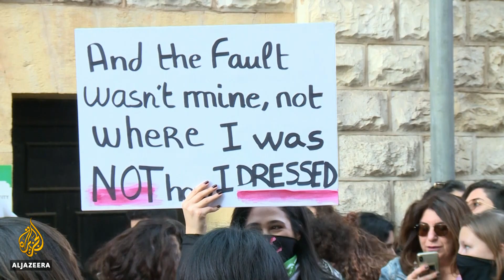Lebanon protesters launch campaign against harassment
Lebanese anti-political establishment protesters have been calling for an end to the sectarian power-sharing system, which they blame for corruption and mismanagement.
Women too are fighting to change that system they say has been unjust to them.
Al Jazeera's Zeina Khodr reports from Beirut, where the protest movement has given them a new platform to raise their voices against sectarian politics, harassment and sexual assaults.